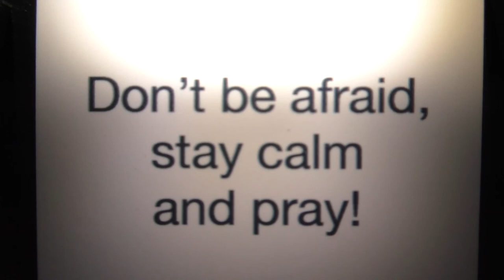5 th Sep 2020 Mother Meera Meditation Wherever You Are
*** Mother's message for the current situation: "Don't be afraid, stay calm and pray!" Mother Meera is widely regarded as an embodiment of  the Divine Mother on earth.
If you want to support Mother Meera with a donation, please go
*** This video shows Mother Meera Meditation Wherever You Are. Mother meditates with us with closed eyes in silence.
***There will be a livestream every evening at 19 h (7 pm) CEST. Everybody is welcome to participate in the livestream for free, please go
***If you want to know more about Mother Meera please go